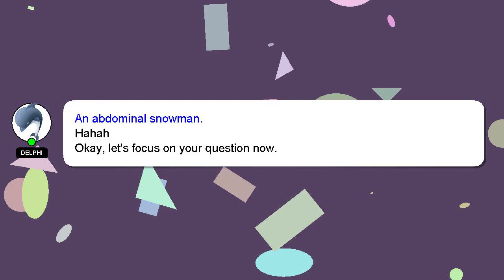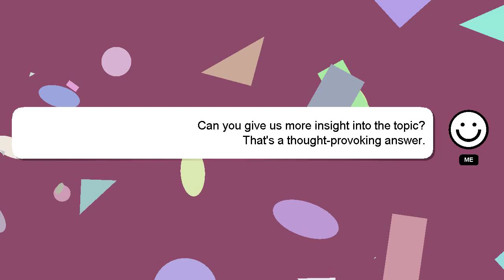How to configure ptcl modem after reset?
Let me give you a brief introduction of who I am, Howdy, my name's Delphi. I am willing to help you find the solutions to your questions. - How to configure ptcl modem after reset?

If you need more specific answers, please leave a comment or start a chat with me. I will 'heart' your answer as a sign of appreciation.

*2 What we are experimenting :*